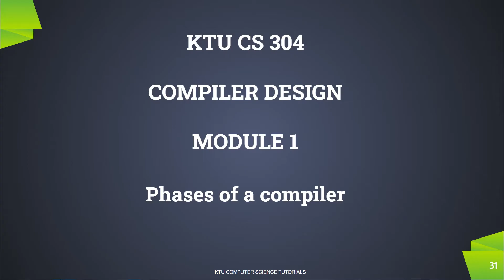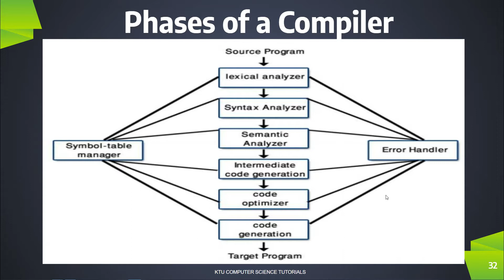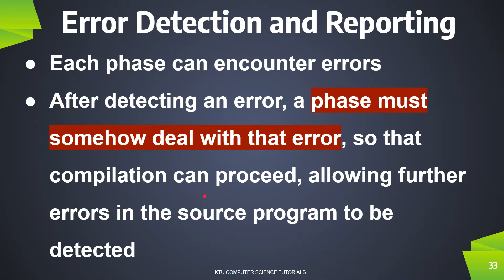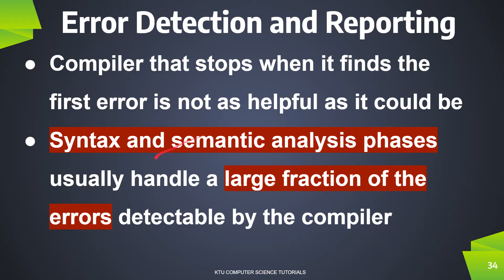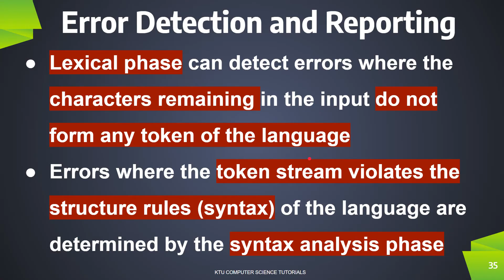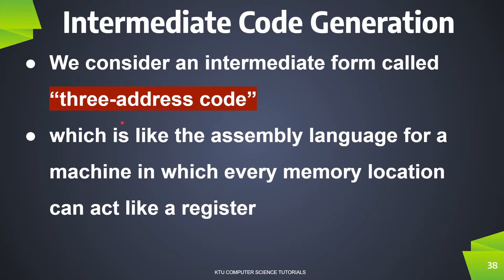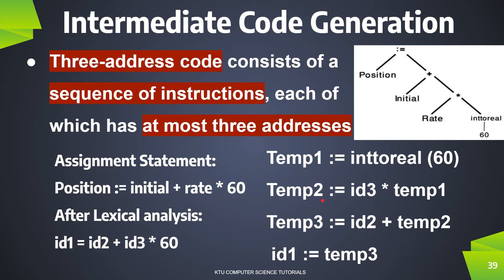Phases of a Compiler - Part 2 (KTU CS 304 Compiler Design - S6 CS/IT - Module 1)